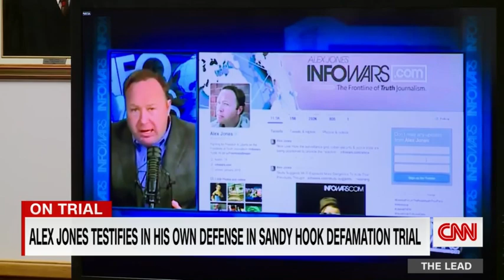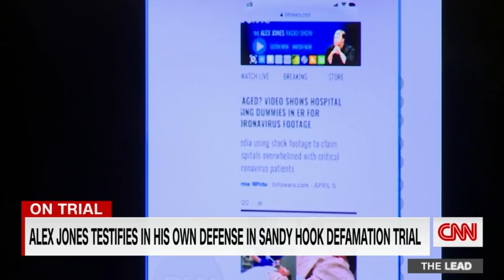'You lied to me': See the moment attorney catches Alex Jones in a contradiction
During the Sandy Hook defamation trial, attorneys for the plaintiffs presented text messages from right-wing radio host Alex Jones that they say prove Jones lied about spreading misinformation about the Sandy Hook shooting and its victims. CNN's Miguel Marquez reports.